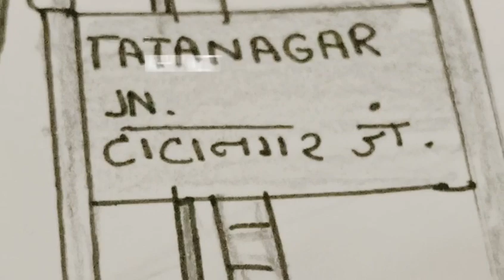my two locomotive drawings of wap7 and wdp4d